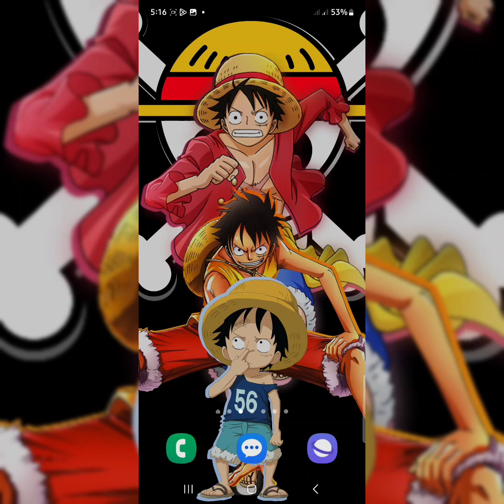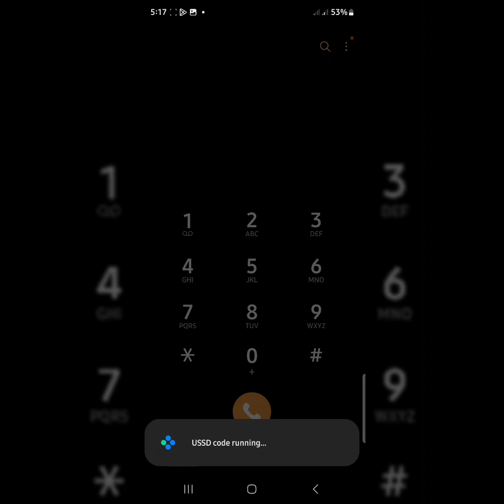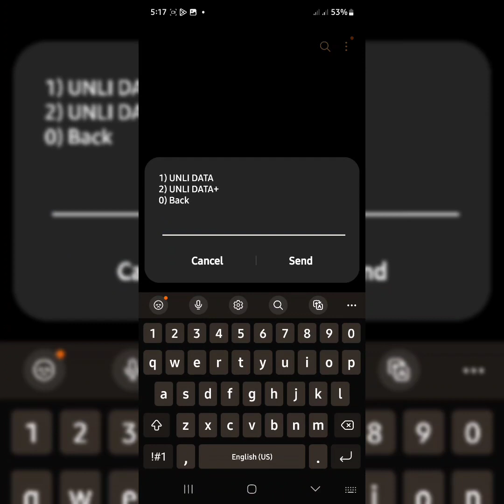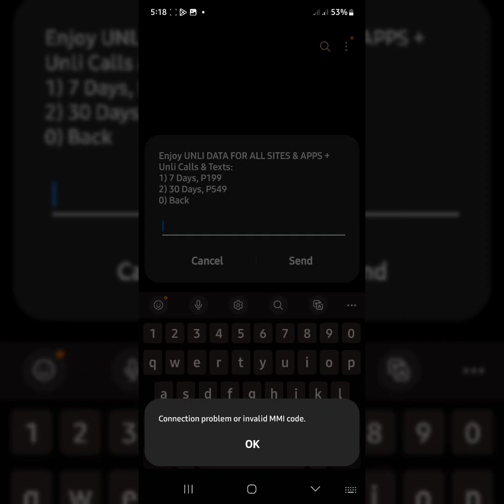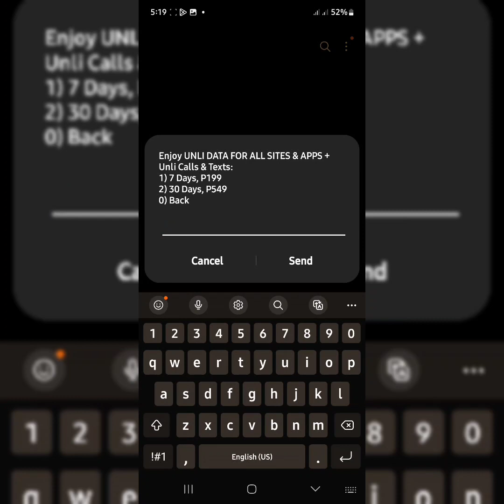UNLI DATA NI SMART AT TALK N TEXT MULING NAGBALIK | UNLI DATA FOR ALL SITES & APPS PLUS CALL ,TXT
UNLI DATA NI SMART AT TALK N TEXT MULING NAGBALIK | UNLI DATA FOR ALL SITES & APPS PLUS UNLI CALL AT UNLI TEXT

April 15, 2023 muling nagbalik ang unlidata sa ating mga sim. Matatandaan dati na tinanggal ng smart/tnt ang unlidata sa ating mga network sapagkat madaming mga heavy user ng internet na ginagamit ito.
Dahil na din siguro sa mga naglalabasang mga telco at mga promo ng mga kakumpetensya nila ay naisipan nilang ibalik.
Swak kaya sa badget ang promo nila?